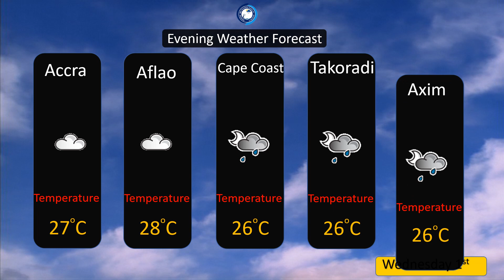EVENING WEATHER FORECAST ( 01-09-2021 )